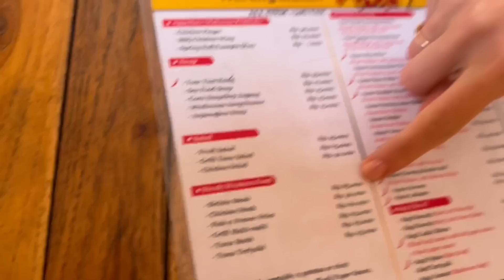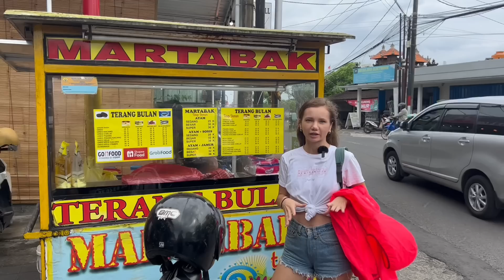Пляж Для Купания На Бали? Это Вам не Таиланд! Местная Еда За 1$! Pandawa Beach.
Всем привет! Спасибо всем за просмотр.

Специальные условия по промо-коду «Кочевники»

👥Наш Телеграм канал, где озвучиваем последние новости Таиланда и наших путешествий

Все средства будут потрачены на создание нового контента и развитие канала